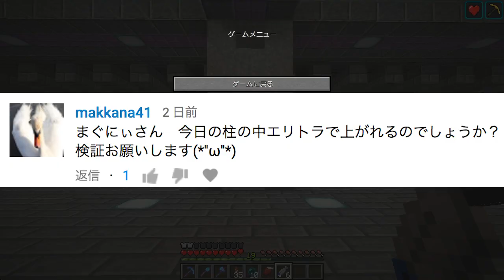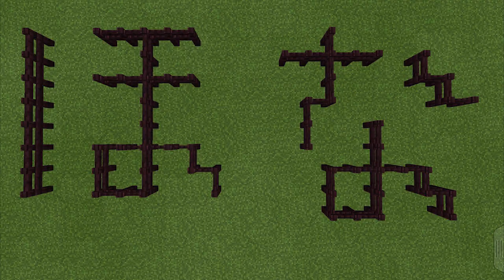【マインクラフト】ガストトラップ正面から急接近の瞬間！！：まぐにぃのマイクラ実況#872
【今日の献立】＝＝＝＝＝＝＝＝＝＝＝＝＝＝＝＝＝＝＝＝＝＝＝＝＝

【再生リスト】＝＝＝＝＝＝＝＝＝＝＝＝＝＝＝＝＝＝＝＝＝＝＝＝＝

※今ここ